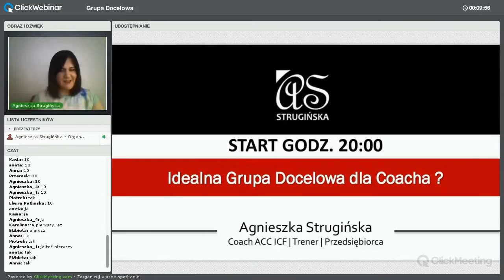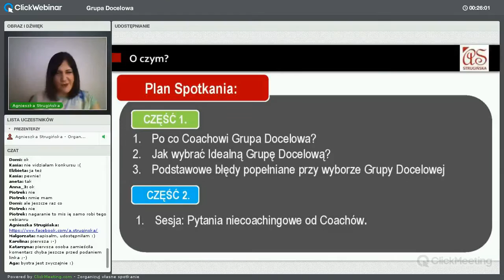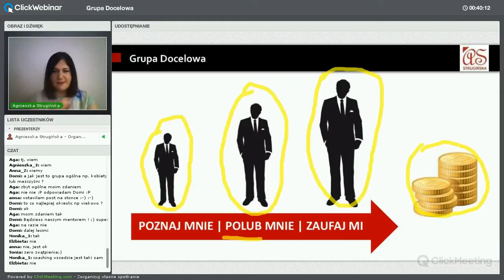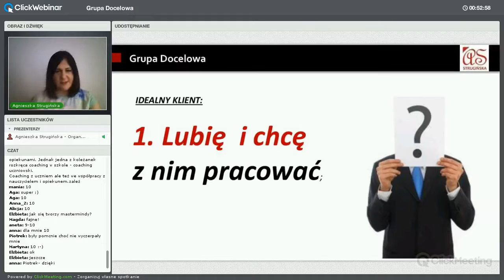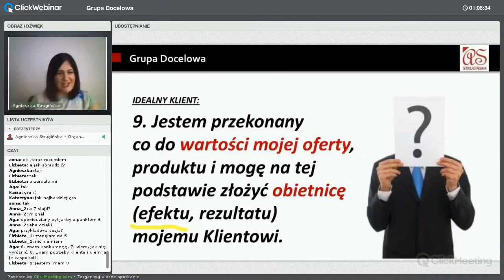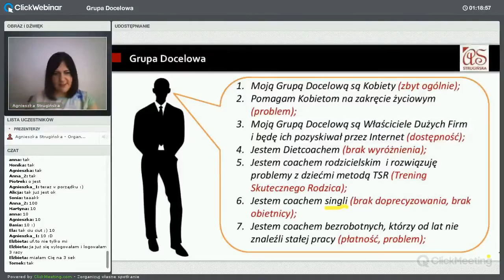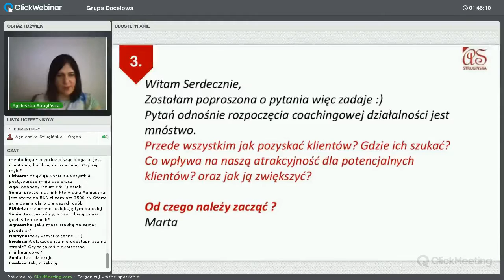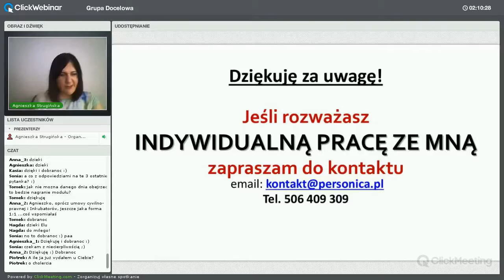Web_7 | Idealna Grupa Docelowa dla Coacha?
Seria czerwona Webinarów dla Coachów.